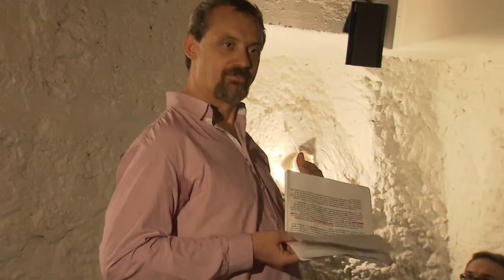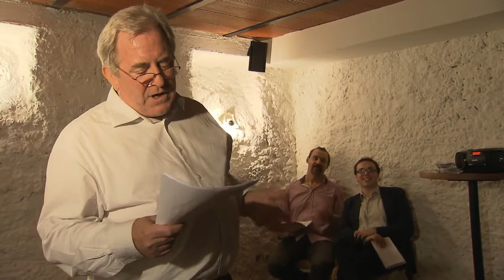Extrait Paulo's stories de Claude Gisbert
Paulo's Stories de Claude Gisbert

Présentation des textes dans le cadre  lectures-spectacles en septembre 2013 par la compagnie les Tréteaux Bleus.

Avec Pierre Naquin
Michel Voukassovich
Claude Gisbert